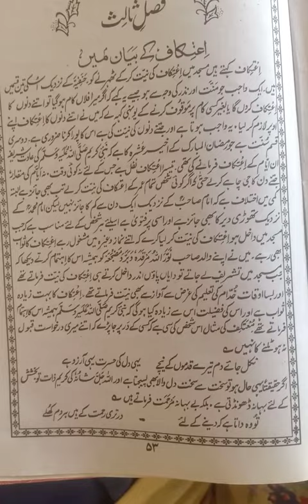Itikaf kay Beyan mai اعتکاف کے بیان میںItikaf kisay kehtai hai? Itikaf kai baray mai Fazail e Ramzan